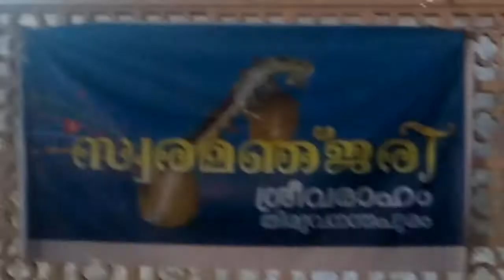Appu Song 25 12 2017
Appu - Hindi Karaoke Song - India wale...